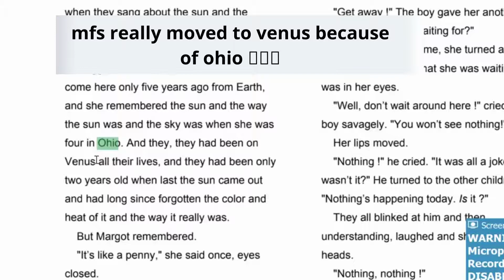mfs really moved to venus because of ohio